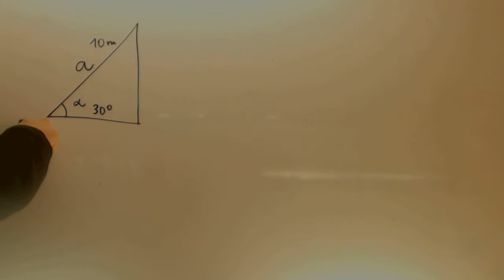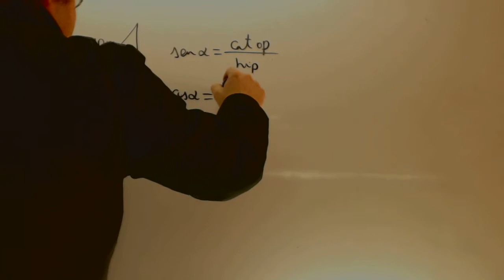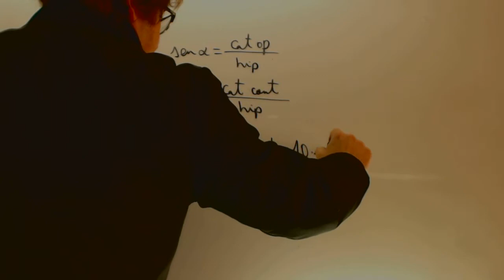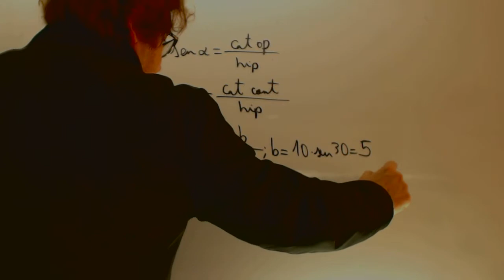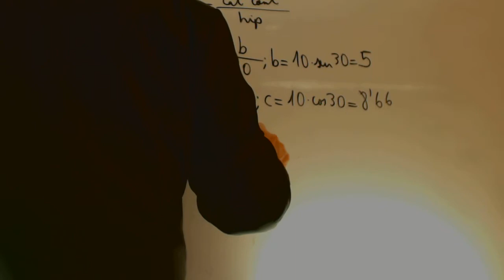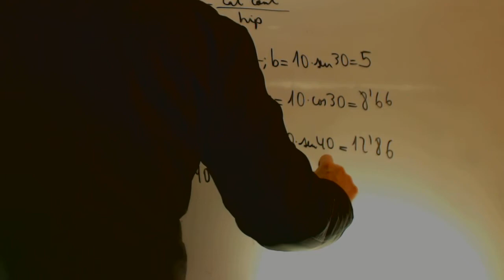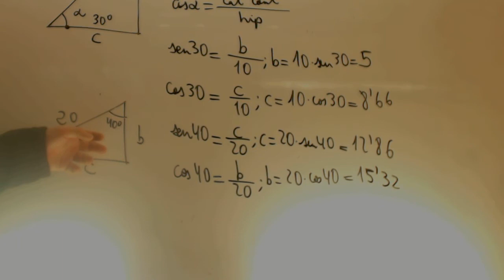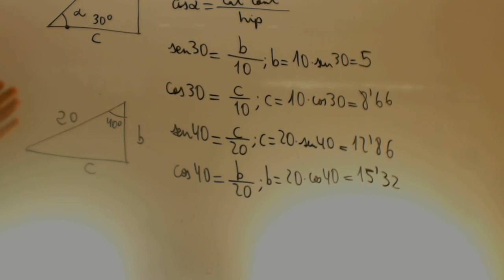Resolucion de triangulos rectangulos caso 1 Matematicas Acceso CFGS Academia Usero